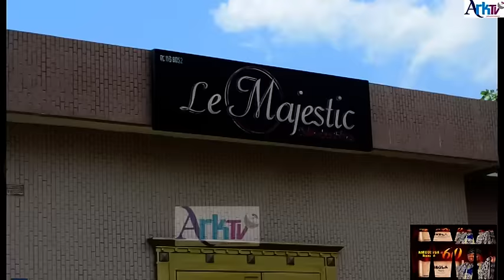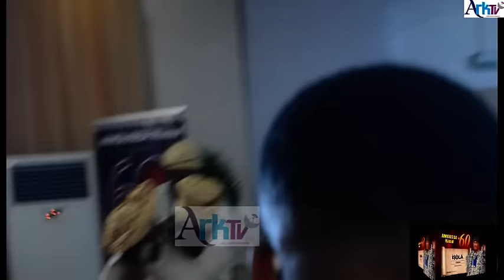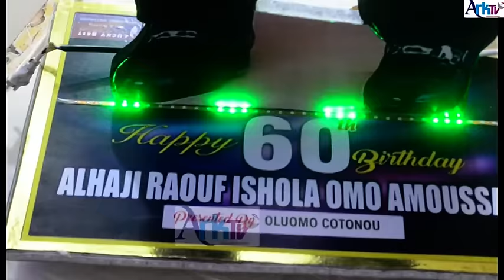K1 De Ultimate, Lizzy Anjorin Celebrate Amoussa Raouf As He Marks 60TH Birthday in Cotonou